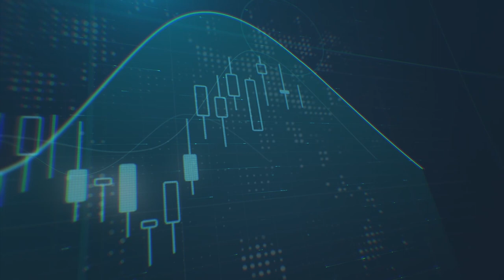الاسباب وراء تراجعات النفط الاخيرة والمستويات القادمة له